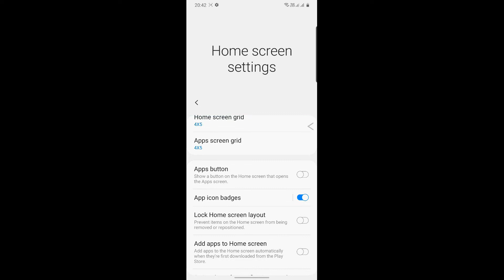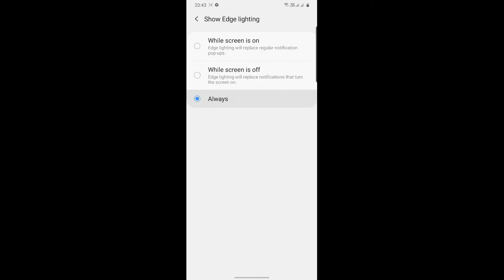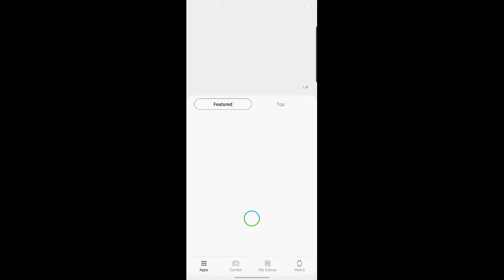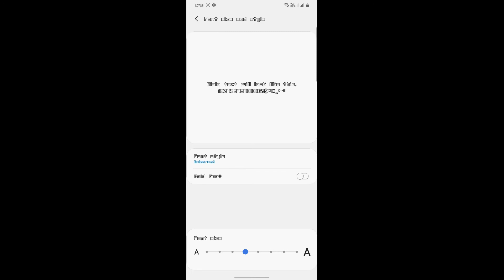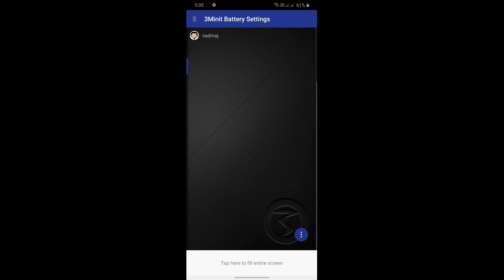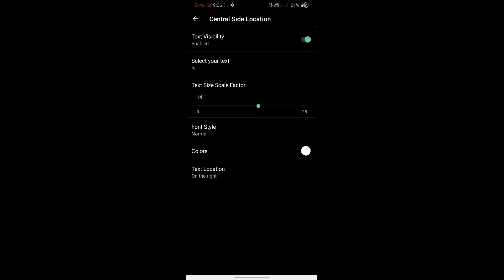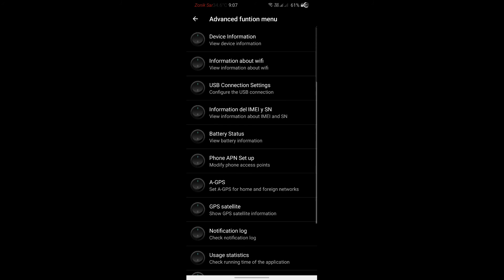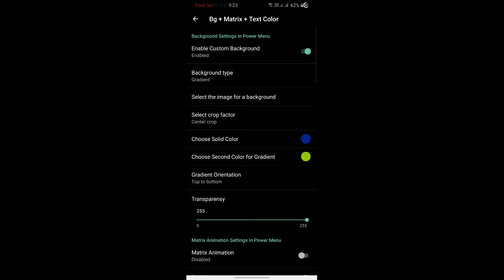SyneXOS V1with RC by Zonik For Samsung Galaxy A50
SCREEN RECORDER WAS GETTING CUT AND TRANSITIONS AREN'T SMOOTH SORRY
This rom Ported From Samsung A50s Base for A50
With Rom Control BY Zonik

XDA LINK-